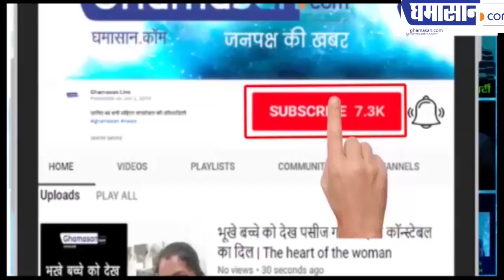गोवा के प्रसिद्ध चित्रकार संजय जी से बातचीत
कई देशों में लग चुकी है उनकी प्रदर्शनी